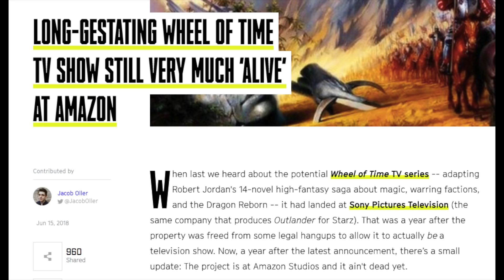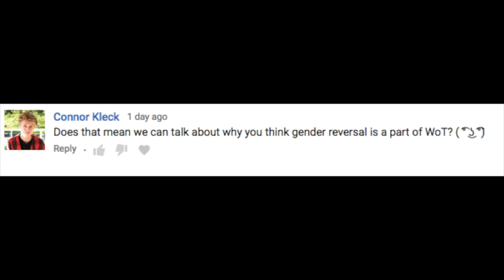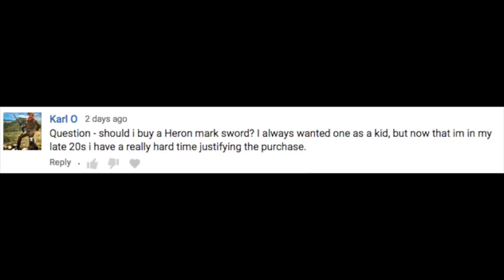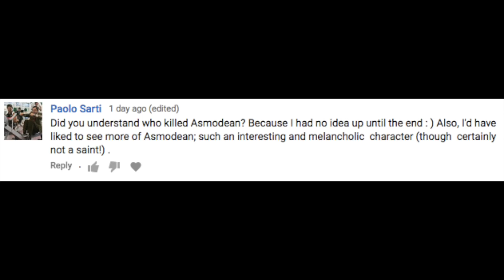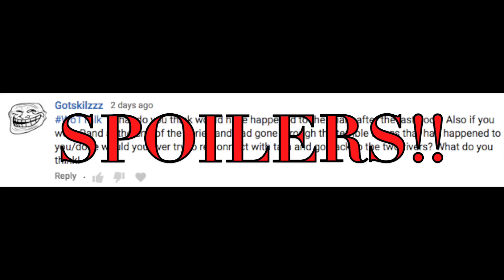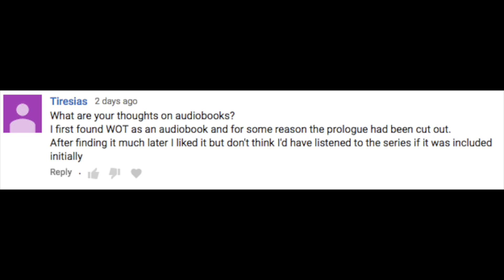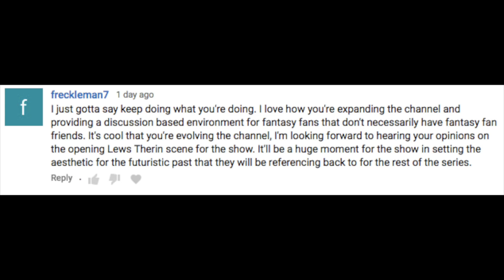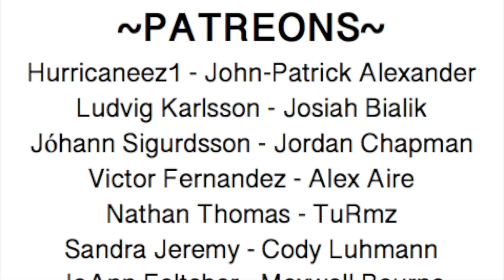WHEEL OF TIME TALK - Ep 1: Prologue Discussion, show coming, Amazon's involvement.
The first episode in Wheel of Time Talk (WoTTalk). In this one we go into Spoiler Free discussions, spoiler-filled discussions, hit the news, and dive into the opening scenes with the prologue!

Prologue Talk : 24:00

WoT Artists to check out!:
Edsel Arnold
EdselArnold.com
Paul Bielaczyc
PaulBielaczyc.com
Ariel Burgess
ArtistArielBurgess.com
Seamas Gallagher
SeamasSketches.blogspot.com
Joe O’Hara
StudioJOHara.com
Amy Romanczuk
BookCzuk.blogspot.com
Jeremy Saliba
JeremySaliba.blogspot.com